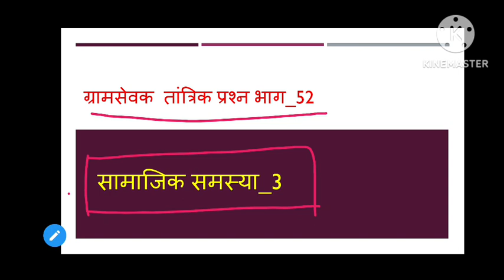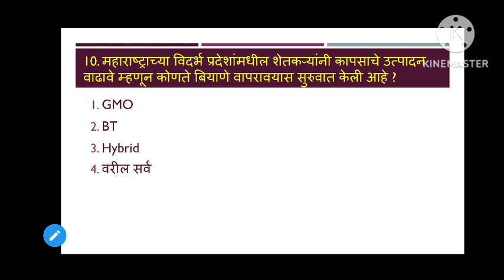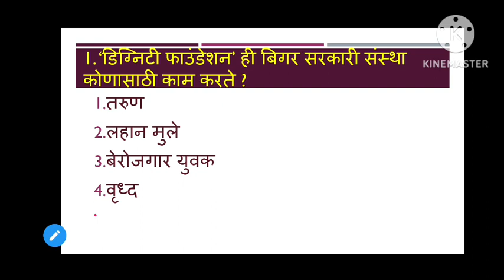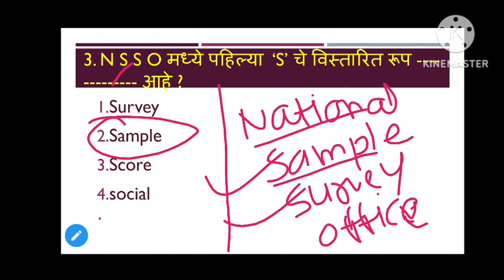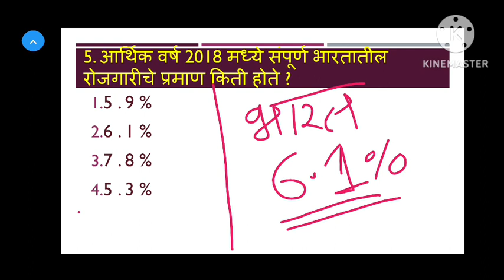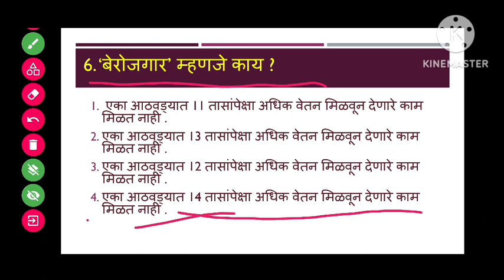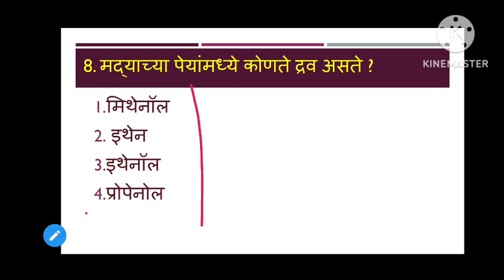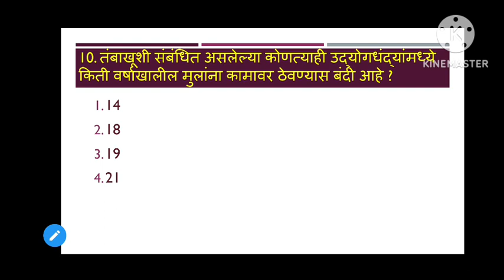समस्या| Bhartatil Samajik Samasya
नमस्कार मित्रांनो,
मित्रांनो, आपले स्वागत आहे स्पर्धा परीक्षा ऑनलाइन प्लॅटफॉर्म वरती..

👉 जिल्हा परिषद अंतर्गत ग्रामसेवक भरती 2023 आणि कृषी विभागामार्फत IBPS मार्फत घेण्यात येणारी कृषी सेवक परीक्षा. तसेच इतर सर्व स्पर्धा परीक्षा.

👉 या ठिकाणी आपण परिपूर्ण तयारी करून घेणार आहोत.

👉  सर्व परीक्षांचे अपडेट.

gramsevak test 40 Question
ibps pattern gramsevak tantrik question test
तांत्रिक प्रश्न टेस्ट ग्रामसेवक

ग्रामसेवक तांत्रिक प्रश्न समुदाय संस्था
समुदाय संस्था ग्रामसेवक तांत्रिक प्रश्न

ग्रामसेवक कृषी सहायक#भरती#2023 MOST IMPORTANT ONE LINER SERIES#भाग1#कडधान्य#गळीतधान्य प्रथिने %
कृषी सेवक
जिल्हा परिषद भरती
कृषी सहाय्यक
ग्रामसेवक तांत्रिक सराव प्रश्न
ग्रामसेवक सराव प्रश्न
ग्रामसेवक कृषी घटक
ग्रामसेवक विचारलेले प्रश्न
ग्रामसेवक तांत्रिक
कृषी सेवक भरती 2023
कृषी सहाय्यक भरती
कृषी सेवक भरती 2023 कृषी घटक
IBPS pattern krishi Sevak exam 2023 Maharashtra
gramsevak 2023
agri diploma
ycmou agri#कृषी सेवक महत्त्वाचे प्रश्न#krushi sevak lecture#gramsewak lecturekrushi sevak syllabuskrushi sevak bharti 2023 updatekrushi sevak bharti 2023 syllabuskrushi vibhag bharti 2023krushi vibhag bharti 2023 maharashtrakrushi#gramsevak sevak exam patternkrushi update 2023krushi sevak bharti 2023 new update krushi sevak syllabus 2023krushi sevak 2023krushi sevak syllabus update#ग्रामसेवक महत्त्वाचे प्रश्न
कृषी विस्तार महत्वाचे प्रश्न
कृषी विस्तार
कृषी विकास योजना
भाऊसाहेब फुंडकर फळबाग लागवड योजना

चालू कृषी विकास योजना भाग _3| ग्रामसेवक व कृषिसेवक तांत्रिक प्रश्न भाग_ 42 | स्मार्ट प्रकल्प

ग्रामसेवक सामाजिक समस्या प्रश्न उत्तरे
ग्रामसेवक भारतातील सामाजिक समस्या